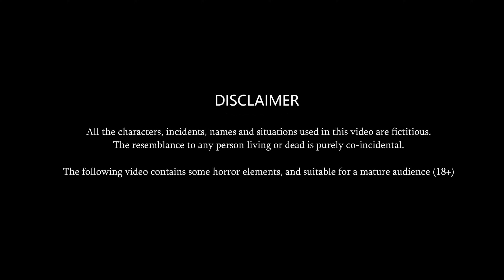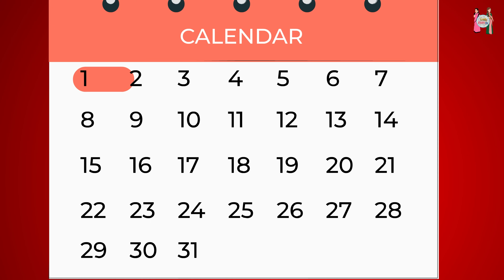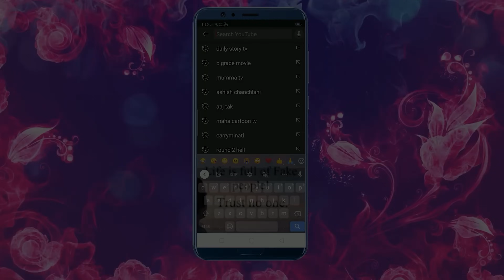Kahani दादी को आया मोटा ब्याज़ | Hindi Kahani | Moral Stories | Bedtime Story | Sas Bahu Kahaniya